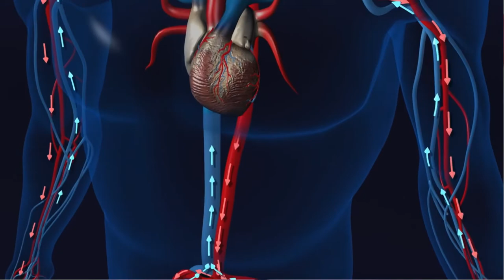How to Reverse Heart Blockage ? | कैसे हार्ट ब्लॉकेज से बचे ? | Heart Blockage Cause & Symptoms